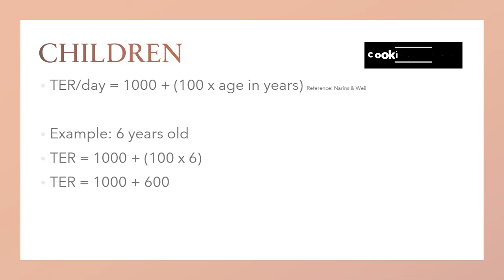How to Calculate Calorie Requirement for Children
In this video I will be presenting how to how calculate total energy/calorie requirement for children. Reference is NDAP Diet Manual 2010.

Please susbcribe to this channel for more tutorials and nutrition knowledge.